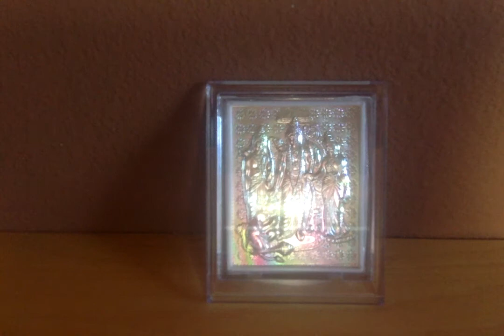Ramayana Retold by C.Rajagopalachari - 14. Wife or Demon?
Ramayanam - Chapter 14. Wife or Demon?